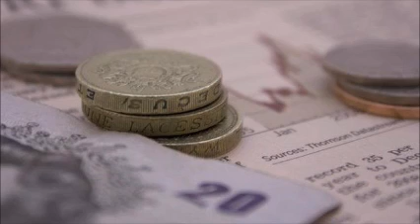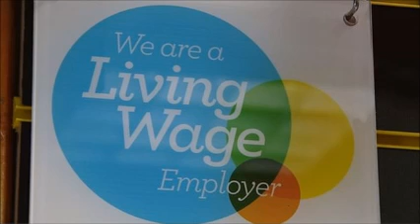Biggest employers 'not paying living wage'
Only 10 of the 50 biggest employers in Scotland said they pay all staff working for them the living wage, according to a BBC investigation.

The living wage is a voluntary hourly rate that is calculated according to the basic cost of living in the UK.

At £7.85 an hour, it is 21% higher than the legally-set minimum wage of £6.50.

The BBC research also showed that most Scottish Premiership football clubs were paying some of their off-pitch staff less than the living wage.

The living wage has been adopted by more than 1,000 employers across the UK.

Firms who have signed up to the voluntary scheme include Barclays, Standard Life and the National Portrait Gallery, as well as many local councils and charities.

The BBC Scotland Investigates: Low Pay For Life programme asked 50 of Scotland's biggest employers and the majority said they either did not pay all staff the living wage, or would not say.

Some said they had other benefits for staff such as discount cards and share schemes and made clear that they paid at least the national minimum wage.

Only 10 companies responded in a way that suggested their pay policy was in line with the Living Wage Foundation's definition of a Living Wage employer.

That requires them to be in the process of changing all contracts with companies, such as cleaning and security firms, to ensure that any staff working regularly on their premises are paid the living wage as well as their directly-employed workers.

To see which of Scotland's largest employers answered our survey and what they had to say about the living wage, click here.

About 200 organisations in Scotland are accredited by the Living Wage foundation.

One of the biggest is the accountancy firm, KPMG.

The Head of Infrastructure and Government at KPMG, Jenny Stewart, said it was the right thing to do as a company.

She said now the Living Wage was established it was not costing a penny more.
Charity work

The CBI, which represents employers, has warned of job losses if companies were required to pay the Living Wage.

It added: "Rather than requiring firms to introduce pay rises that many cannot afford, we must look at ways to raise living standards sustainably."

Football fans have been putting pressure on clubs to pay all staff the Living Wage.

Celtic, in particular, has been pressed on why it has not introduced it.

A group of fans lodged a resolution at the club's AGM last year, on behalf of shareholders, asking the club to implement the Living Wage.

But clubs have objected to football being singled out in the Living Wage debate and said they did community and charity work.

BBC Scotland approached all the clubs in the Premiership asking them to complete a survey on wages.

The clubs responded through the SPFL making it clear they would not take part.

As a result, the production team contacted clubs in the Premiership enquiring about hospitality work.

Our team established that seven of the clubs - including Celtic - were employing staff at below the living wage.

Some of the contracts were with the club directly, others were for work at the stadium through a third party contractor.

The programme was unable to establish what the pay rates at the remaining clubs were. All of them paid the statutory minimum wage or above.

The chief executive of Celtic, Peter Lawwell, has a pay package worth nearly £1m a year.

From information gathered during the BBC's investigation, someone working in hospitality at the club would need to work for about 70 years to earn what he earns in a year.

Peter Kelly from the Poverty Alliance, which promotes the living wage, told the programme that the clubs needed to do more.

He said: "It's really unacceptable, I mean we would say the same about the majority of businesses in any other sector not paying the living wage - we really think that they can.

"These are clubs that are leaders very often in their communities. They need to be showing leadership in terms of pay as well, there's a lot more they could be doing."

The clubs involved declined the opportunity to comment on the BBC's findings.